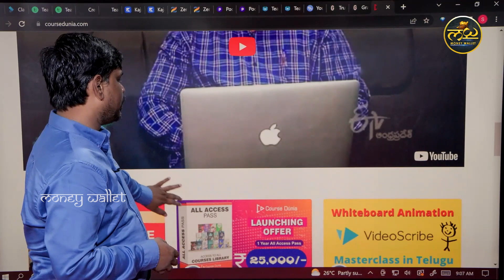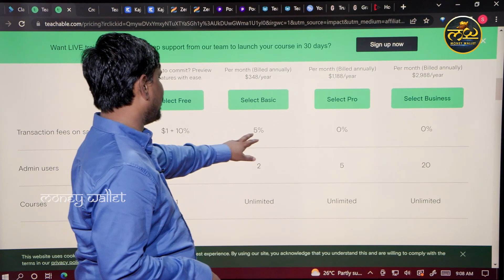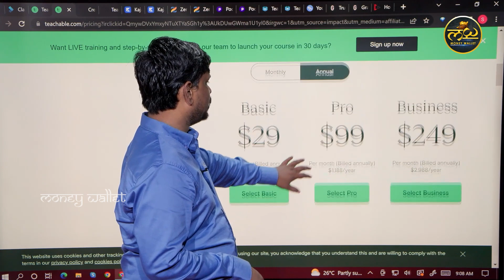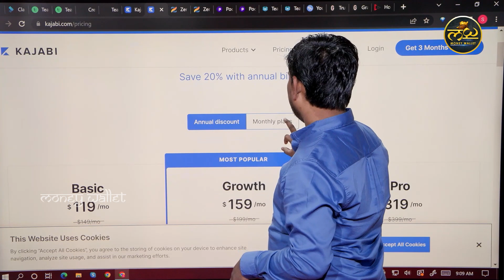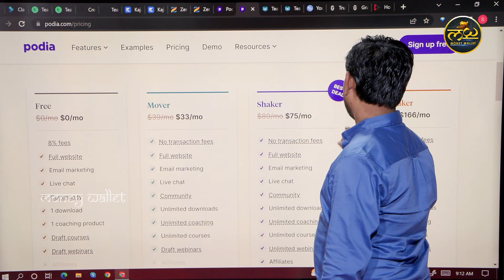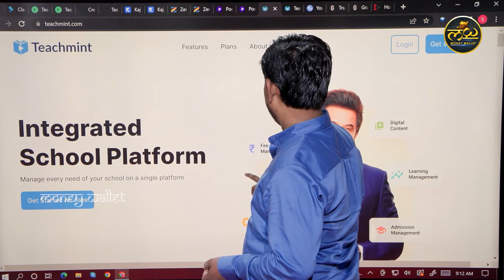Teachable - UDIMI || Earn Lakhs Per Month || Earn Money Online || Digital Marketing || MW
Watch ►Teachable - UDIMI || Earn Lakhs Per Month || Earn Money Online || Digital Marketing || MW